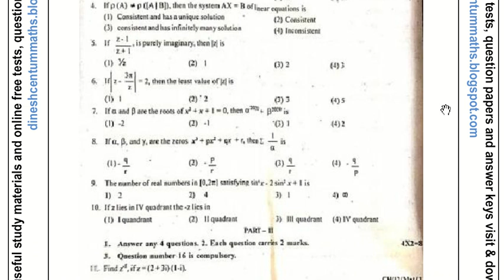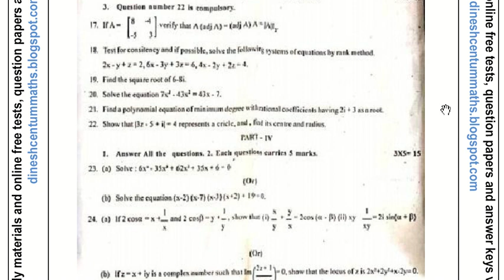12th First Mid Term Test 2022-23 | Maths | Chennai District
First Mid Term Question Paper 2019
Quarterly Question papers 2019
Second Mid term question Paper 2019
Government Model question paper 2019
PTA Question Papers
Half yearly question paper 2019
First Revision Test 2020
Second Revision Test 2020
Public Exam - March 2020
First Mid Term Question Paper 2020
Quarterly Question papers 2020
Second Mid term question Paper 2020
Half yearly question paper 2020
Public Exam - September  2020 Question Paper